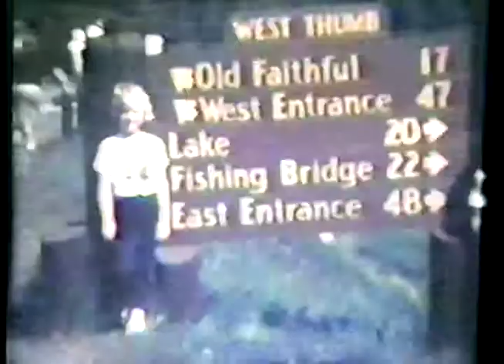Oveda and Duane 1960s b